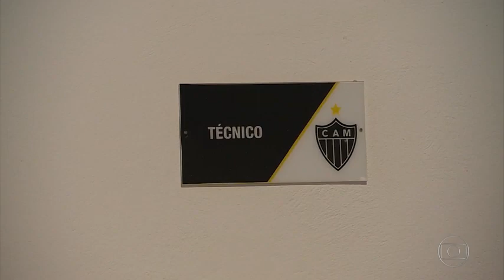Micale é o novo técnico do Atlético-MG! Galo aposta em 'novato'!